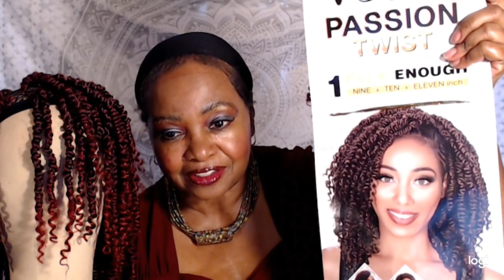ZURY V910 11 PASSION TWIST CROCHET BRAIDS ONE PACK ENOUGH SOM BURG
Is one pack REALLY enough?
Zury V9.10.11 Passion Twist in color SOM BURG